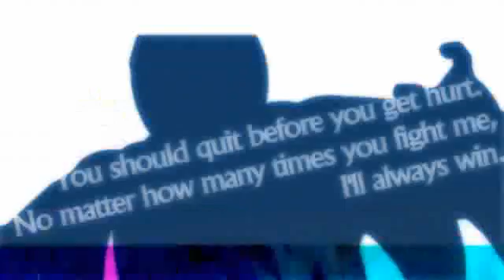Tatsunoko vs Capcom: Even More Gameplay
Our third look at Tatsunoko Vs Capcom, the latest Wii fighter from Capcom.